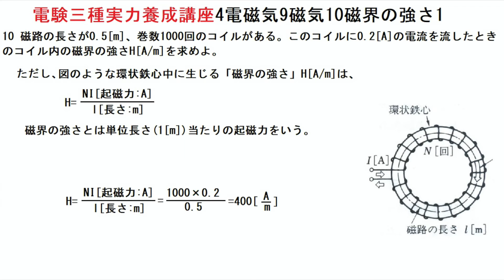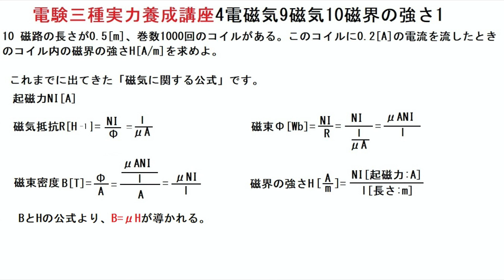電験三種実力養成講座4電磁気9磁気10磁界の強さ1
磁界の強さとは、電磁石の単位長(1m)当たりの起磁力です。
また、これまでの公式のおさらいを巻末に掲載しました。